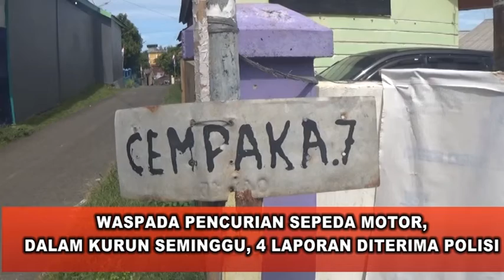WASPADA PENCURIAN SEPEDA MOTOR